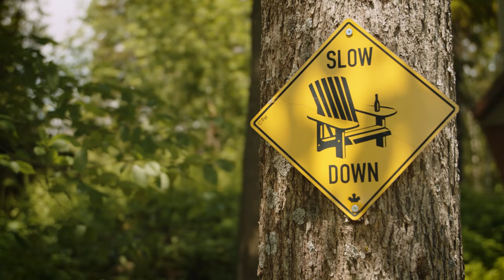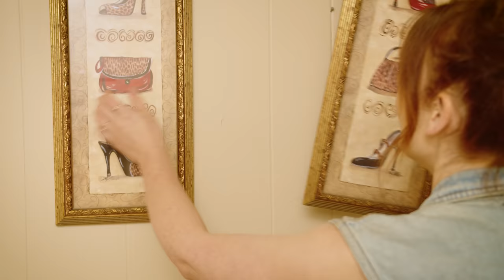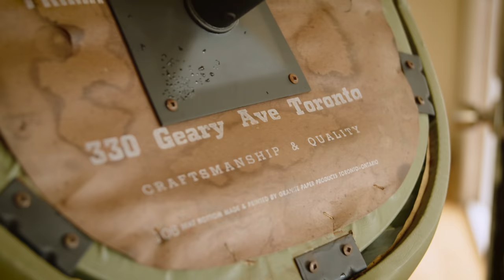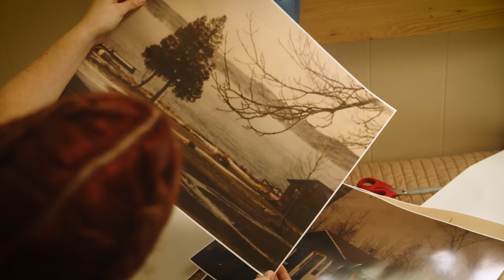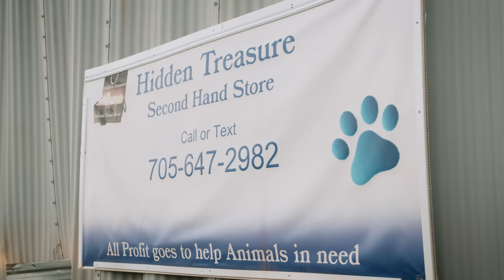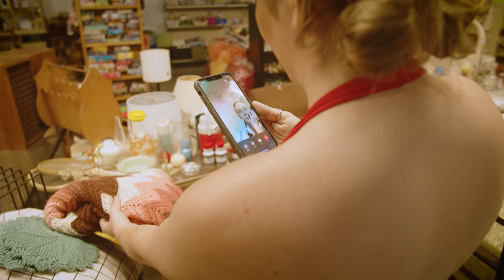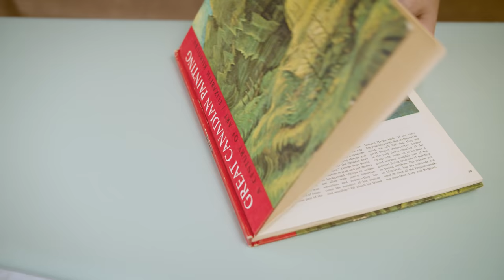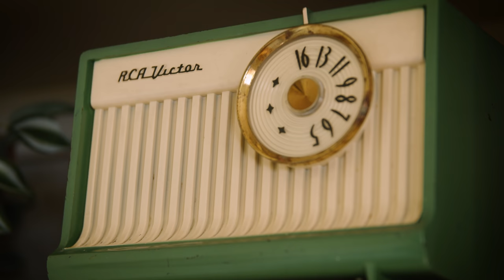going full retro 50's theme for this beach house | Upgrade My Stay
This week on Upgrade My Stay we take on a cottage from the 50s!!! This cottage has been rented out for YEARS and loved by many. It already is super cute, but very lived in and really needs some love so that it can continue thriving. The owners of this cottage really didn’t give us any prompts or directions to go in so we thought we’d run with the fact that the cottage is from the 50s and right by a lake and create a retro beach house!! These rental spaces are always our favourite to renovate because we can really step out of our comfort zone and try something that we wouldn’t do elsewhere! Not gonna lie, loving the way it turned out and will probably let this aesthetic slip into my own home!! What kind of space will we take on next? Let us know your predictions below!

This video was produced with the financial participation and support of the Bell Fund and Ontario Creates.

Starring: Kelsey MacDermaid & Becky Wright
Produced by: Kelsey MacDermaid & Becky Wright
Directed by: Kelsey MacDermad, Becky Wright, Jake Doforno
Production Manager: Daniella Emanuele
Art Director: Antonia Sinn
Assistant Art : Jack Peresin
Set Decorator: Frank Rast
Audio: Ryan Wibowo
Wardrobe Stylist: Shirin Nadjafi
Social Media Specialist: Andrea Zombori
Director of Photography: Evan Seccombe
Camera Operator: Steve Glogiewicz
Edited by: Jake Doforno

OTHER PLATFORMS
@thesorrygirls everywhere!